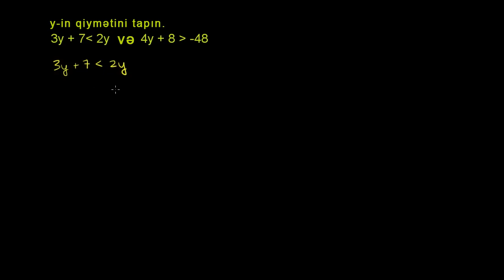Mürəkkəb bərabərsizliklər 2